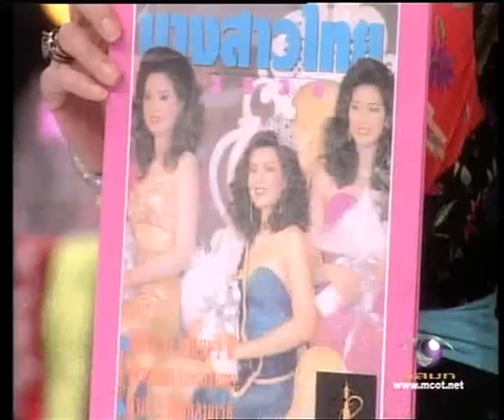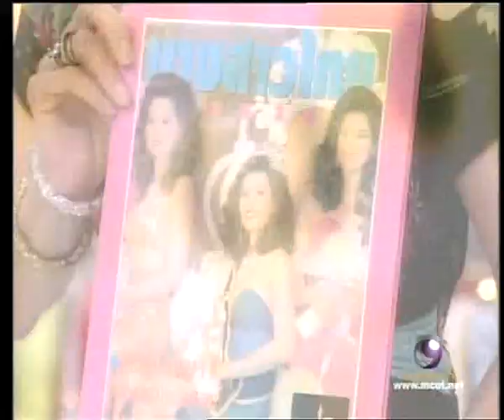Vip นางงาม พันเวที